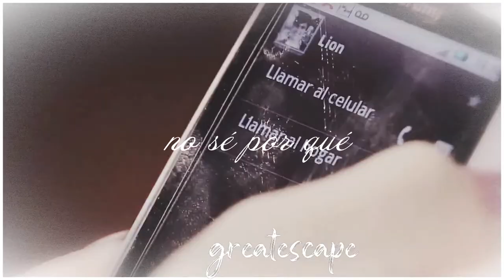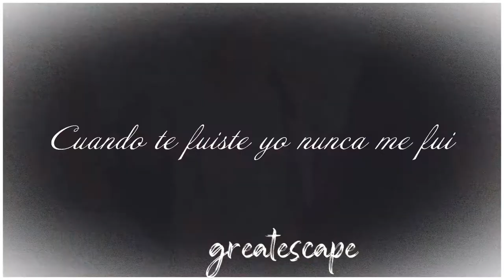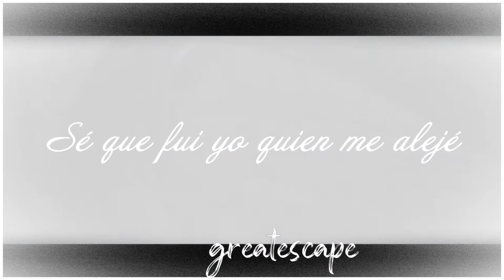Leon + Violetta | Acércate + TINI TINI TINI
𝕬𝖈è𝖗𝖈𝖆𝖙𝖊 - 𝖁𝖎𝖔𝖑𝖊𝖙𝖙𝖆 & 𝕷𝖊𝖔𝖓 | 𝘛𝘐𝘕𝘐 𝘛𝘐𝘕𝘐 𝘛𝘐𝘕𝘐 | ♕
 Fandom : Leon & Violetta ( VIOLETTA )
Song :TINI - Acèrcate

Violetta + Leon - Acércate | TINI | TINI TINI TINI // Violetta // Tini Stoessel // Quiero Volver